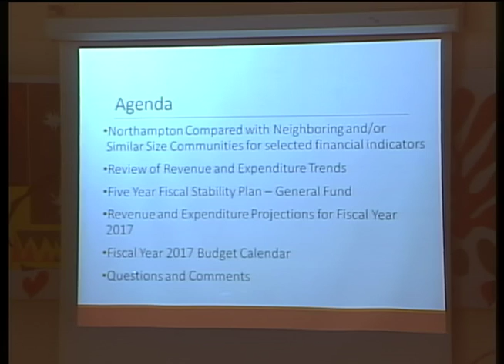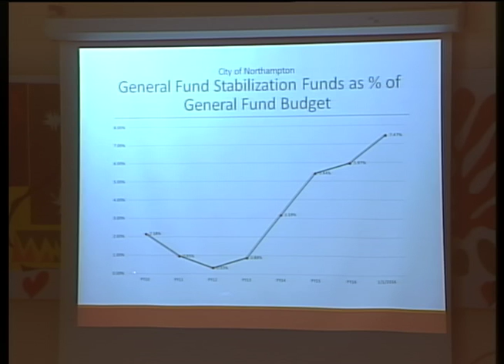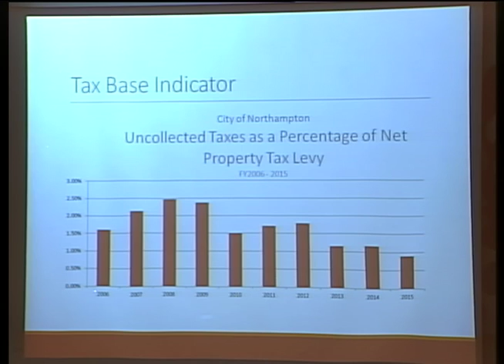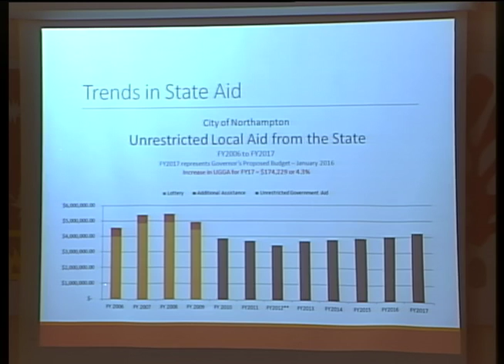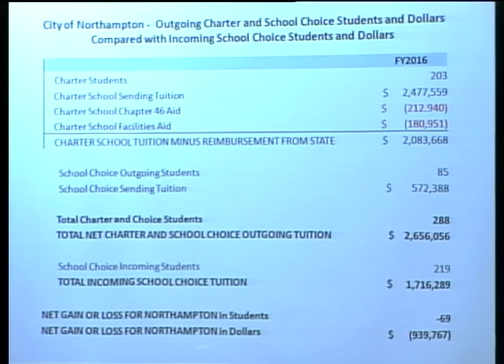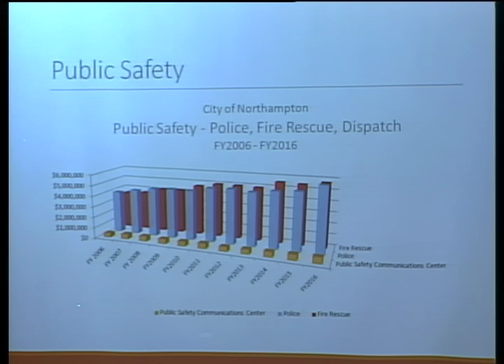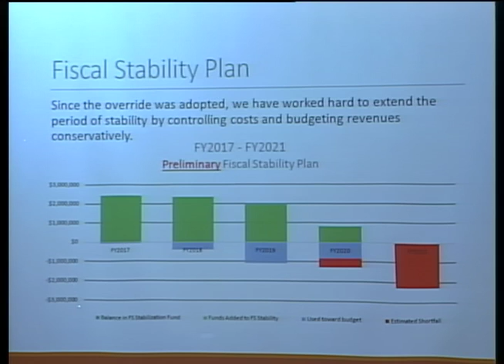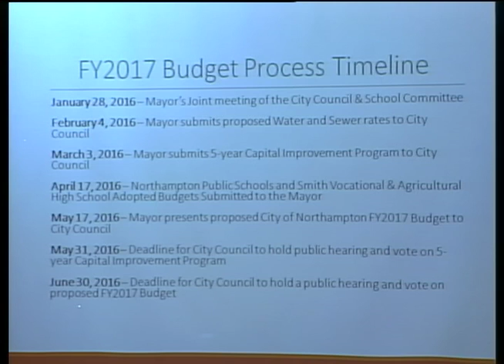Joint Meeting of the City Council and School Committee 1/28/16